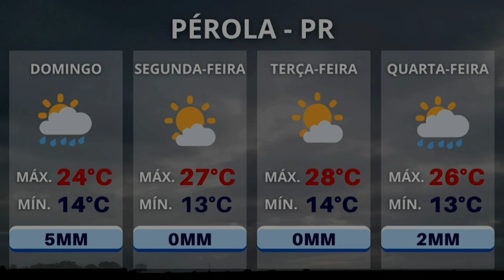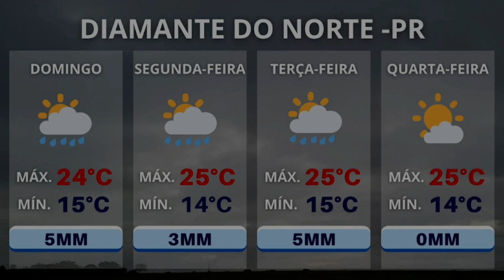Tempo firme favorece a colheita do algodão no Mato Grosso I 09/07/2023